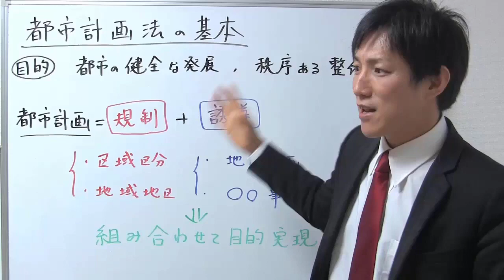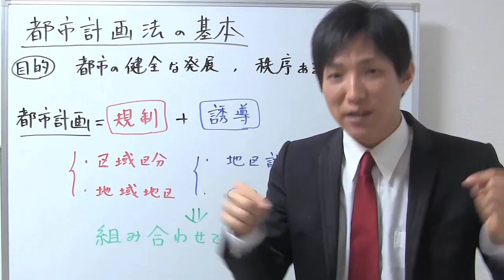都市計画法が苦手な方へ基本的な考え方